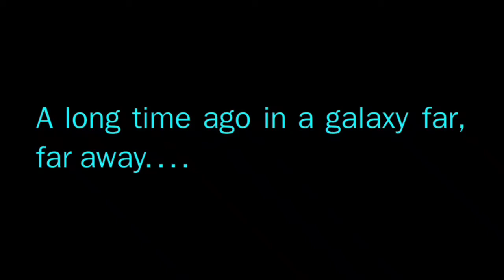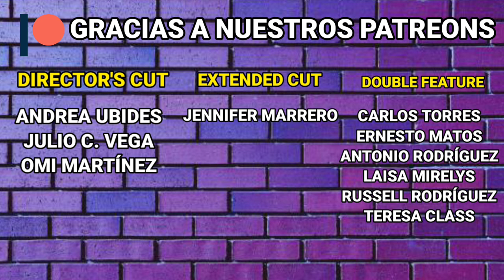Los Primeros Video Juegos de Star Wars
Ep. 7 En el episodio #6 hablamos de Los Primeros Video Juegos NO oficiales de Star Wars, ahora es turno de hablar de los juegos oficiales.